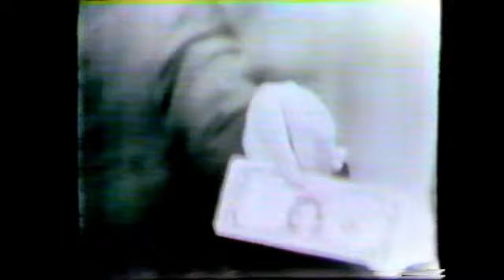Don Alan Tonight Show Clip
Don Alan close up magic from the Tonight Show